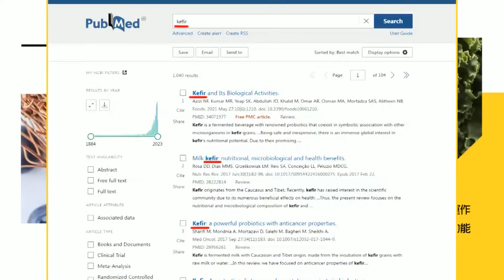釋放以國人質 哈瑪斯竟友善對待?! 人質有吃有住有藥醫 以色列計畫水攻殺無赦?! 帥將軍質問:水從哪來